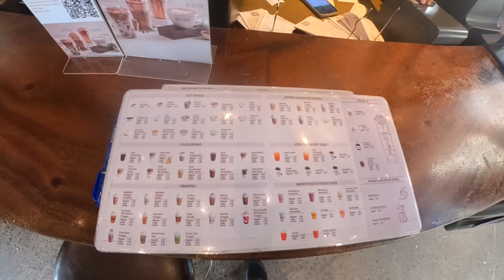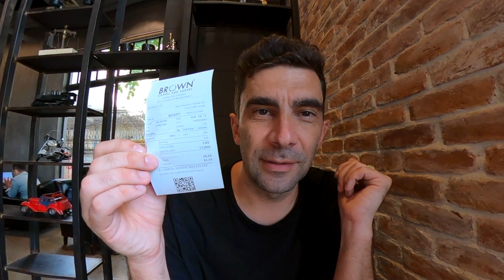Cambodia Breakfast & Street Food 🇰🇭 Phnom Penh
Is Cambodia famous for good coffee?  Today I will find out.  In this video I hit the streets of Phnom Penh at breakfast time to see if I can find any tasty eats.  If you're wondering "can I go to Cambodia now?", you certainly can!  I have other videos about traveling to Cambodia with no quarantine.

If you are wondering what Cambodia is like today in 2022, watch my series of videos.  Cambodia is open for tourism now, and coming to Cambodia with kids, family, or alone is very easy.  I liked Cambodia so much on this trip!

If you are interested in the cost of living in Phnom Penh, Cambodia, this video will give you information on how cheap Cambodia is.  I will talk about the prices of coffee and street food, specifically breakfast pastries.

I also talk about Cambodian money, and how they use both the US dollar and local currency.  I don't know why Cambodia uses the US dollar, but it sure is convenient for travel!

I visit the BKK1 neighborhood, one of the most luxurious neighborhoods in all of Cambodia.  Can rich and poor Cambodians speak english?   Watch this video to find out.

Do you know where Cambodia is located?  It's a small country in south east Asia, between Thailand and Vietnam.  Cambodia and Vietnam share a long border.  It is a great place for tourists, with so many good beaches and great food.  Many people can enter Cambodia without a visa.